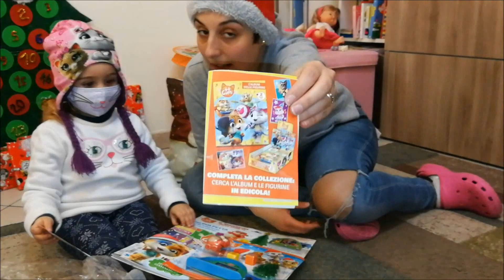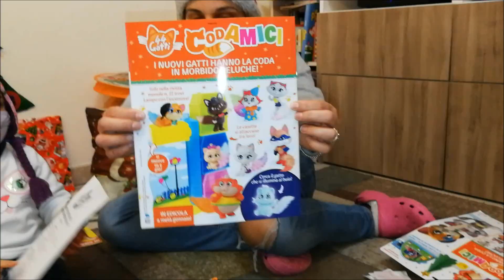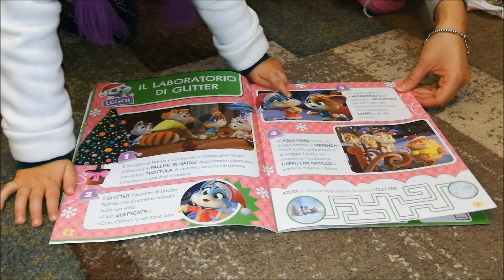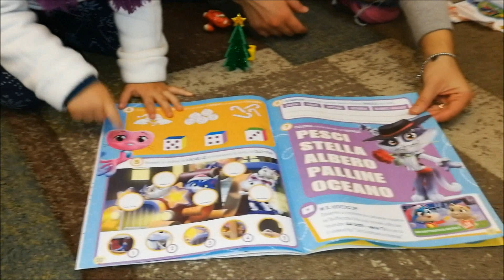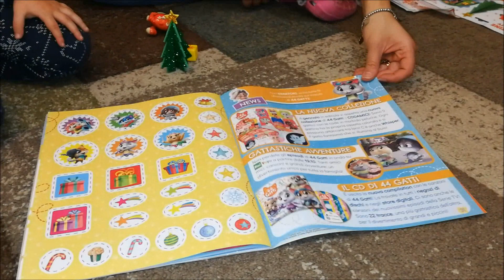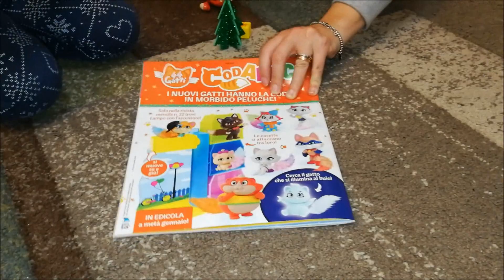🐱🐈 44 Gatti 😻 😺🎸 Il magazine della serie TV 🌲😼😽🌲 Edizione Natalizia 😽😹😻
Bentornati sul nostro canale, oggi apriremo la rivista dei 44 gatti che potete trovare in edicola insieme a polpetta in edizione natalizia.. Correte a prenderli